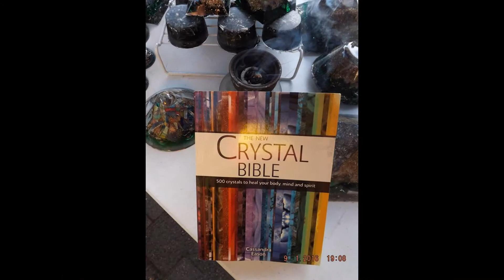MAC ORGONITE WORKSHOP JANUARY 2016